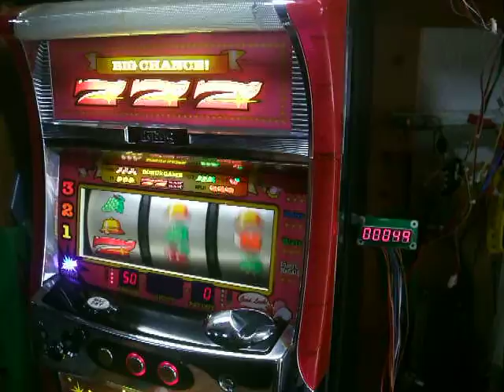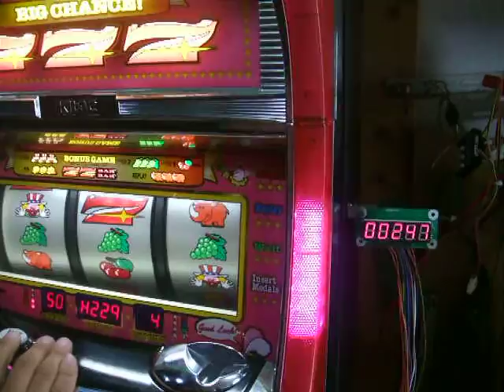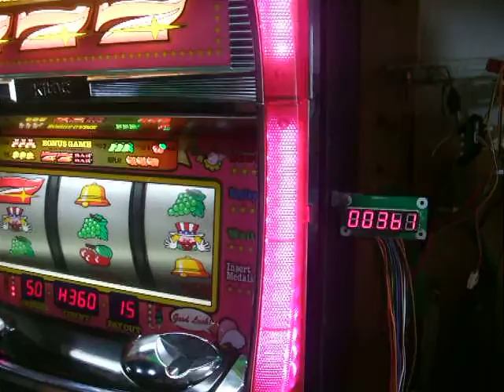The Extra Points System in Big Bonus on Japanese Famous Pachislot named Jugglar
This is the system that give the extra points to the player who is winning BIG BONUS in the Pachislot by amusement specification.
When the Pachislot player winning the BIG BONUS the player can take extra points different from the usual BIG BONUS points.
This video is show you the state of 7000 extra points.
The value of extra points can be change by micon programing.
You will be able to achieve differentiation from your rival suppliers by introducing this system.